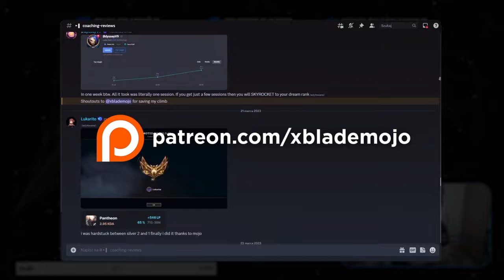COMING BACK WITH TEMPO KASSADIN BUILD IN DIAMOND (FASTEST IMPACT)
KASSADIN is no longer a Late-Game champ with this Rune and Build Setup. This game Ex. Rank 1 Kassadin xblademojo is playing TEMPO BUILD, THE FASTEST IMPACT and DMG into the early game - Is it worth it? Well Check it out yourself and see the potential of it.. Kassadin vs Yasuo
⬇️ Check for more ⬇️

League Of Legends Season 13 Kassadin Gameplay | Kassadin VS Yasuo Mid DIAMOND / MASTER Patch 13.20 Kassadin vs Yasuo  mid, kassadin vs Yasuo replay, kassadin vs Yasuo season 13 , xblademojo kassadin